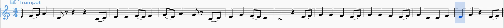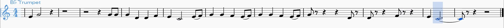Big Rock Candy Mountain Trumpet